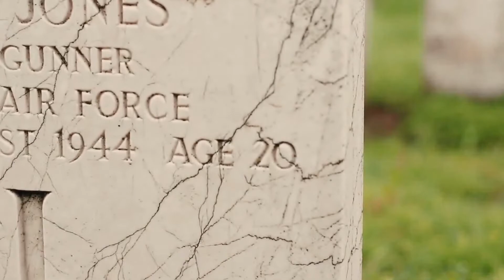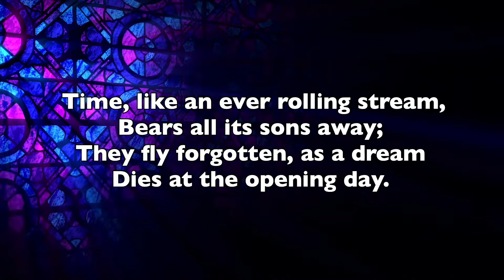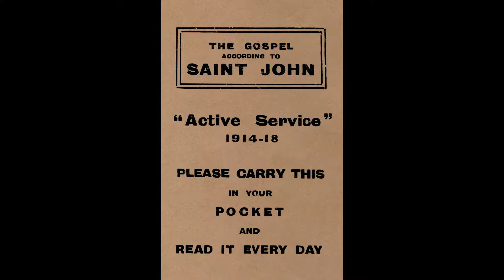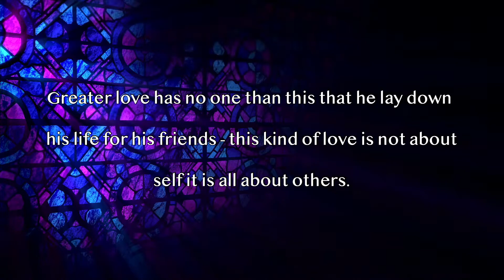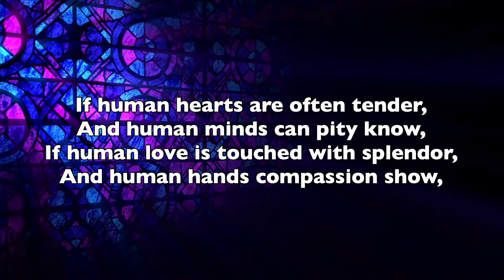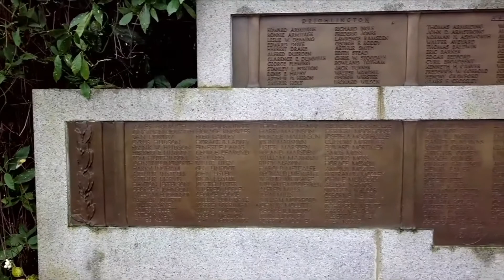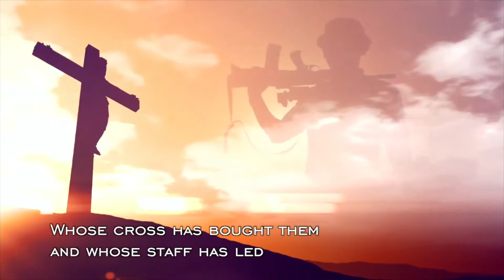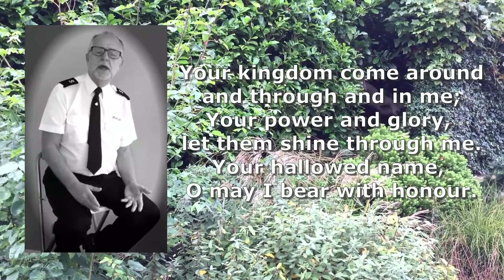Remembrance Sunday Service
Originally livestreamed during COVID in November 2020